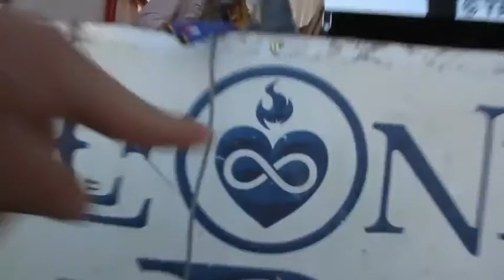Foam Tub at LIB 2015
check out our foamie homie's blasting it off at the LIB festival 2015... Rollingwheel Productions put on another sweet gig at the All-One Village... Foam Tub, Moop Squad, Paint Night Group, DJ Leif beats and much more... yeah homies... whey to get some and leave some behind